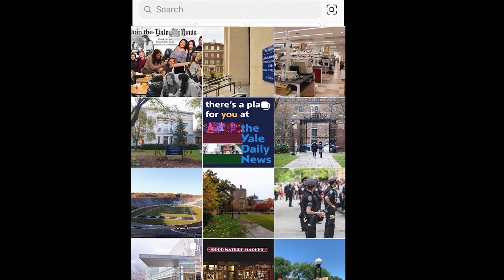Yale first-years explore New Haven for the first time after quarantine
After completing a two-week quarantine in their residential colleges, Yale students are finally free to explore New Haven and the rest of the campus.

YTV reporters asked some first-years what they are looking forward to on their first trip to the Elm City.

Isa Dominguez '24, Jessie Cheung '24, Tiffany Fang '24 and Yingying Zhao '24 report.